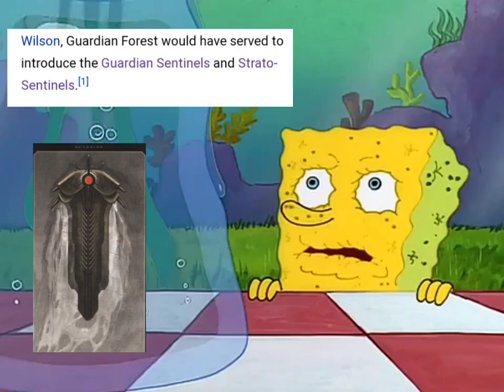Spongebob NEEDS to play the BEST halo mission (that never saw the light of day)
Damn it bungo why did you cut Guardian Forest :(((